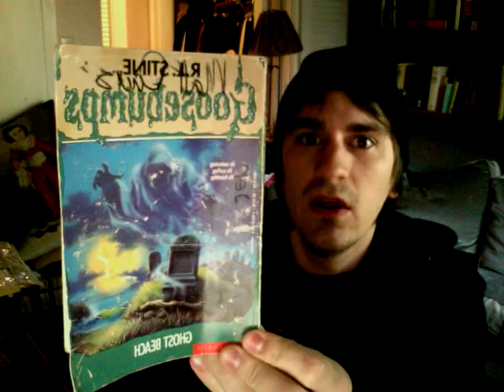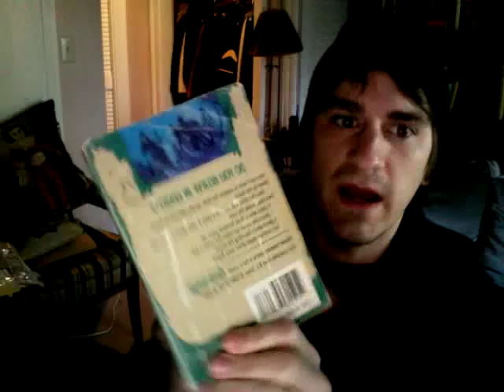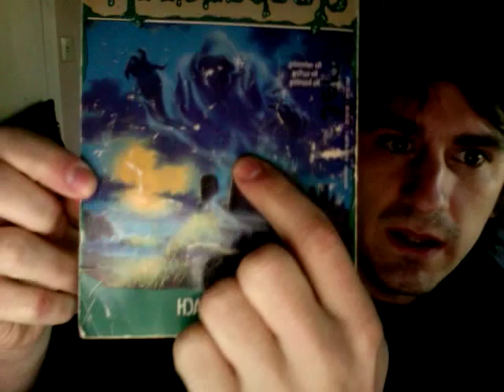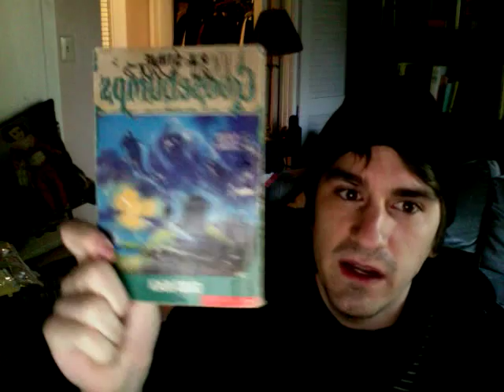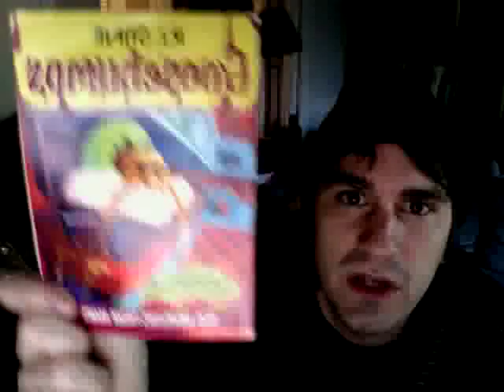Goosebumps book review episode 1 - GHOST BEACH - SPOLIERS!!!!!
this week i review Ghost Beach, SPOLIER ARLET!

Next week: EGG MONSTERS FROM MARS